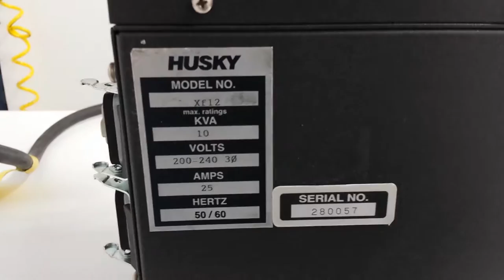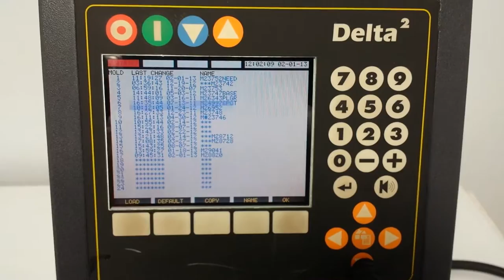Husky Xf12 Mainframe ThermoCouple Thermo Coupler w/ Altanium Delta 2 Controller [BOSTONIND] - 10565